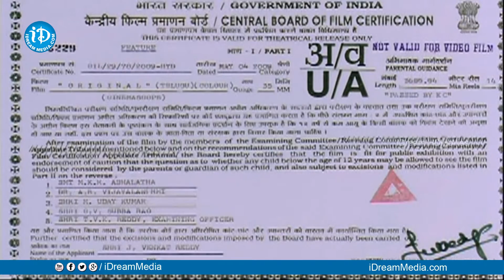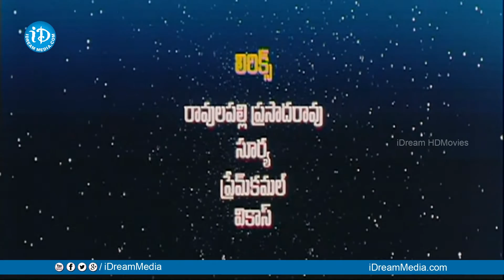Original Telugu Full Movie | Varun, Bhavani, Gundu Hanumantha Rao | Vikas Vadiraj | Koti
Watch Original Telugu Full Movie, Starring Varun, Bhavani, Gundu Hanumantha Rao,Tirupati Prakash, Duvvasi among others. Directed by Vikas Vadiraj and Produced by Venakta Reddy Jillala. Music Composed by Koti.